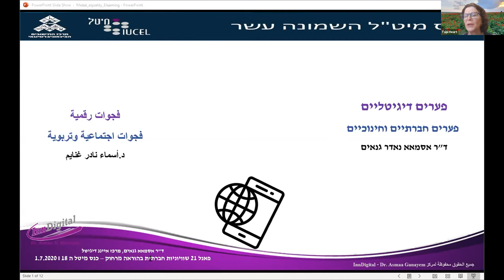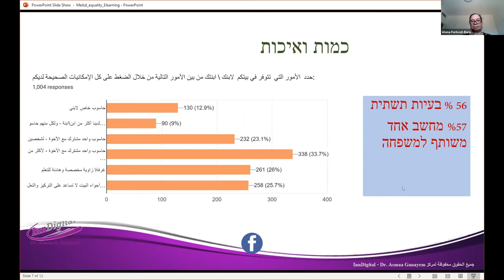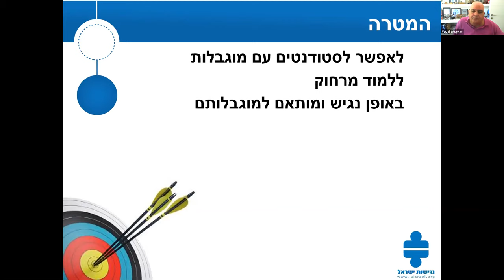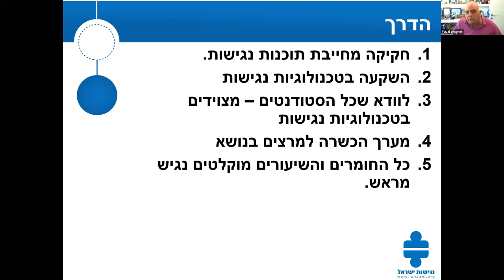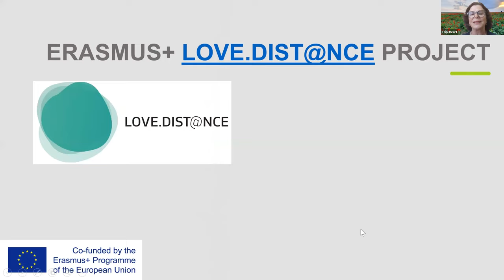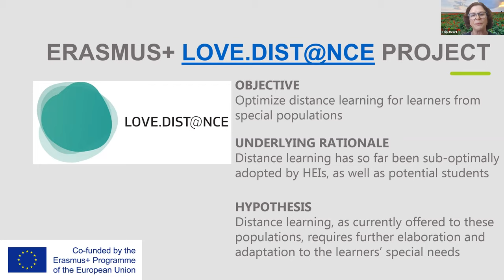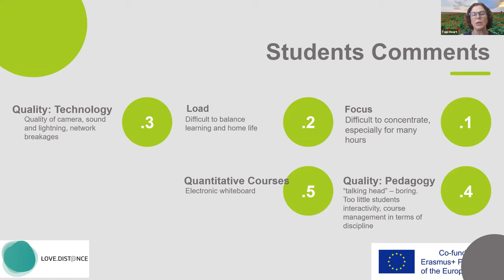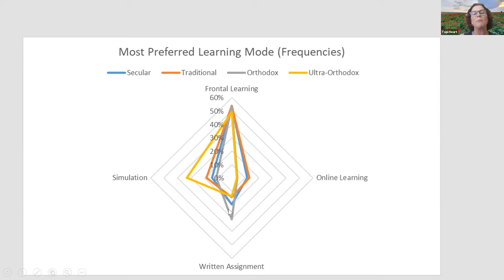כנס מיטל 2020- מושב 21 שוויוניות חברתית בהוראה מרחוק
יו"ר המושב: ד"ר אלונה פורקוש ברוך
המרחב המקוון מציף פערים בין סטודנטים מקבוצות שונות באוכלוסייה, בשל היבטים שונים כגון קשיים בנגישות למרחב המקוון, מיומנויות בלתי מספקות, או התאמה לקויה של התכנים ודרכי ההוראה. לנוכח אתגרי העידן הנוכחי, הצפת סוגיית ההכלה בלמידה מרחוק עשויה להביא למודעות בעלי העניין (מרצים, בעלי תפקידים, והמוסד האקדמי בכללותו) את הצורך בהתאמת ההוראה והלמידה מרחוק לכל הקבוצות באוכלוסייה, ובכך לנצל את היתרונות אשר עשויים לצמוח מלמידה זו. במושב זה הציגו מרצים וסטודנטים אתגרים של למידה מרחוק בהקשרים רב-תרבותיים ורב-שפתיים, וכן בהתייחס לאוכלוסיות עם צרכים מיוחדים.
משתתפים: ד”ר אלונה פורקוש-ברוך/ מכללת לוינסקי, ד”ר אסמאא גנאים/ אלקאסמי, יובל וגנר/ נגישות ישראל, חוי ארנפלד/ לימודים לנשים חרדיות, ד”ר ציפי הרט/ הקריה האקדמית אונו, אלי שמואלי/ מיט”ל, אפרת שושני/ מיט”ל